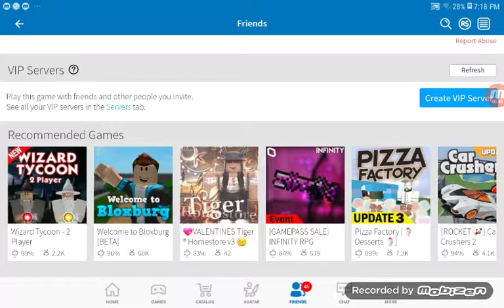February 17, 2019